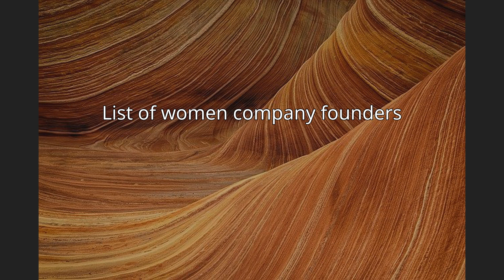List of women company founders